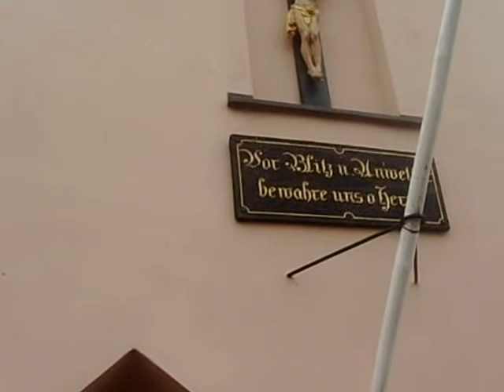Christmas day 2008 in Germany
I was taking a brief walk on this Christams day in my home town Nackenheim Germany